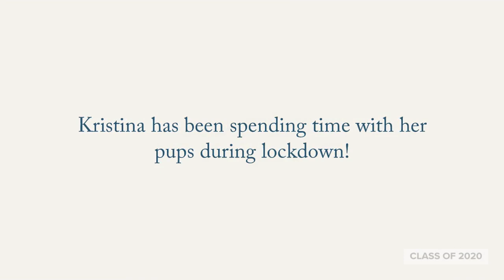Broomfield Senior portrait photographer | Teresa Fazio Photography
Kristina - Class of 2020

Celebrating the Class of 2020 whose senior year has been cancelled by the coronavirus pandemic.